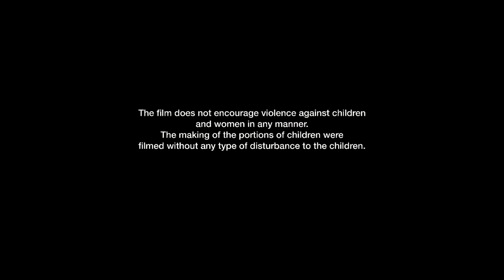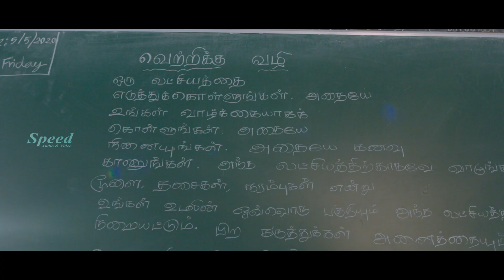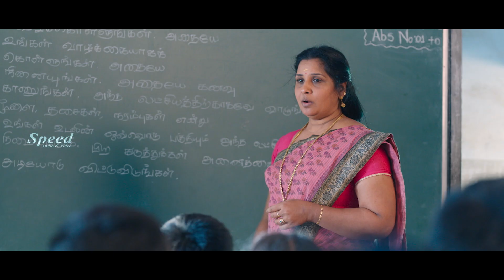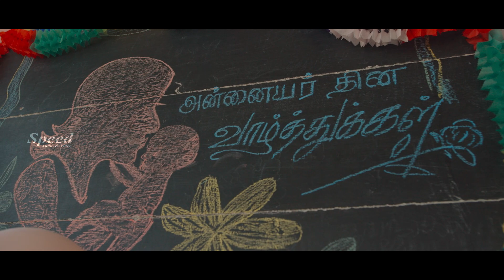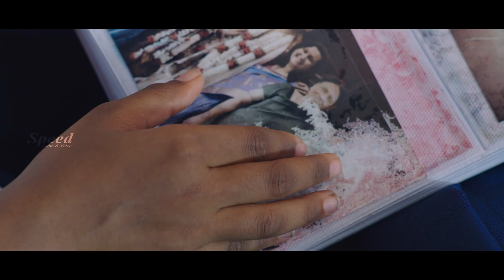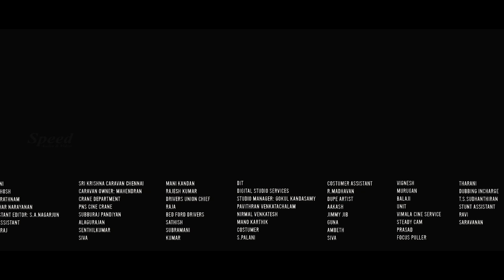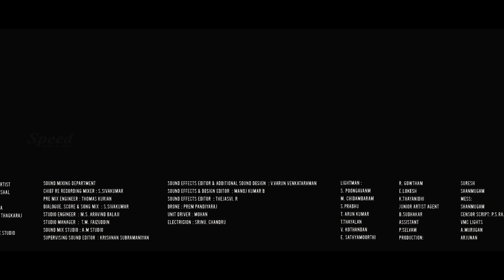Repeat Shoe Malayalam Full Movie | Yogi Babu | Priya Kalyaan | Dileepan | New Malayalam Dubbed Movie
Story: Dileepan discovers a time machine in the shape of a shoe and unexpectedly gets caught by the police while testing it. On the other hand a gang buys children and forces them into prostitution. Meanwhile, there is motherless girl child who suffers because of an alcoholic father.
Directed by : Kalyaan
Produced by : T. Madhuraj
Starring : Yogi Babu, Priya Kalyaan, Dileepan